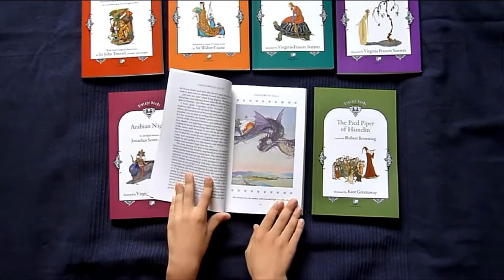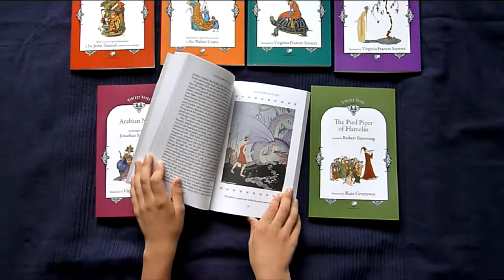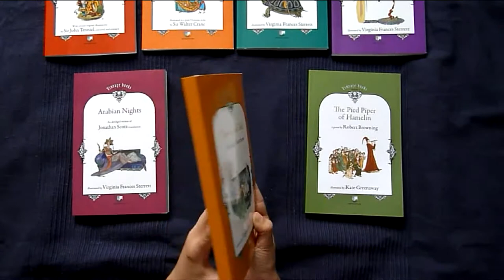Tanglewood Tales by Nathaniel Hawthorne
Written by Nathaniel Hawthorne and illustrated by Virginia Frances Sterrett, this book depicts the legends of The Minotaur, The Pygmies, The Dragon's Teeth, Circe's palace, The Pomegranate Seeds, and The Golden Fleece.